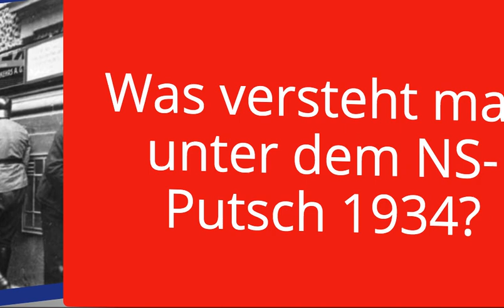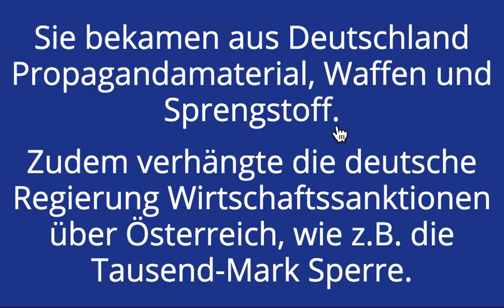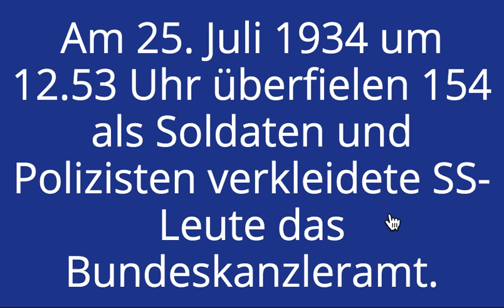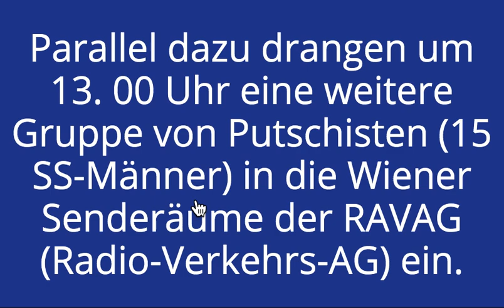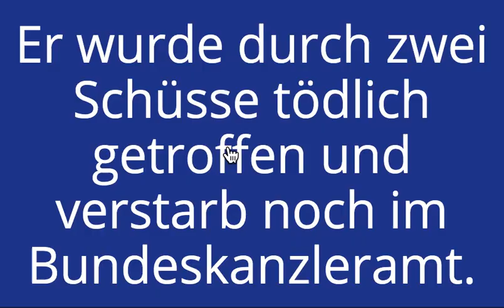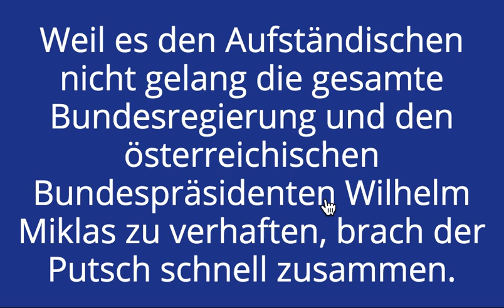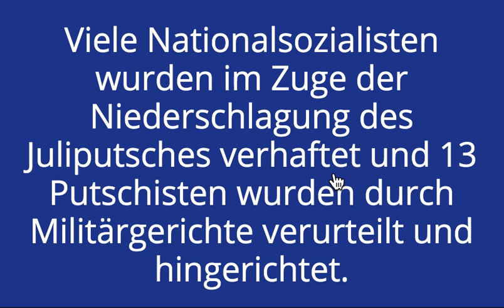Österreich NS-Putsch (Juliputsch) 1934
In diesem Video gebe ich dir anhand von 10 Fragen und 10 Antworten einen kurzen Überblick über den NS-Putsch 1934.
1. Was versteht man unter dem NS-Putsch 1934?
A: Der NS-Putsch (Juliputsch 1934) war der gescheiterte Versuch von Nationalsozialisten mit Gewalt die Macht in Österreich zu ergreifen.